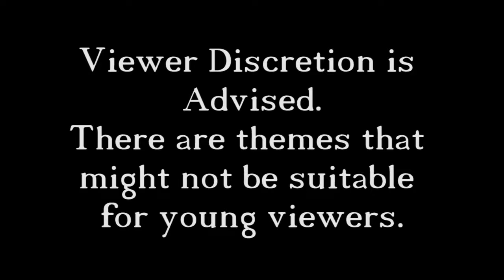The Bard's Tale - Fire Breathing Giant Rat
As per request from Ghost's Father,  I play The Bard's Tale. I'm not sure if it is the original or not, all I know is that I found it on Steam and The Bard's Tale 1, 2, and 3 are in this version. Let's find out what this Bard's Tale is.

If you like the video go ahead and let me know, so I can make more, in this series.